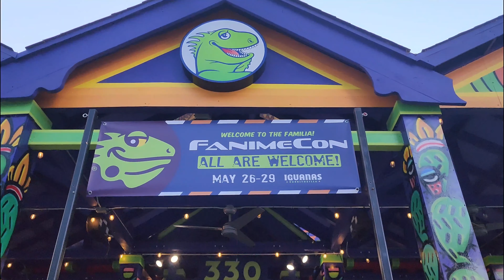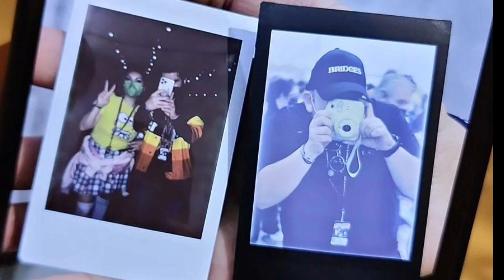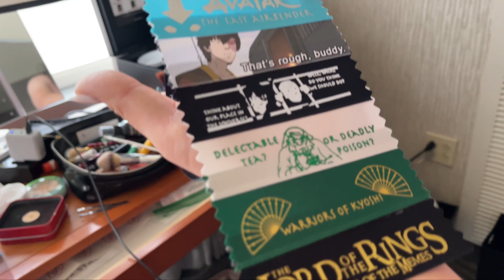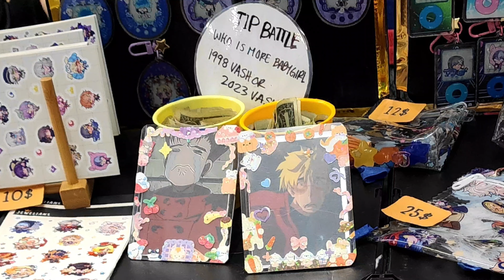Fanime '23 Con Vlog - Part 1 - Cosplay vlog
here is my part 1 of my fanimecon vlog for 2023! staring myself (Rosie), lostsymbiote (J), and friends!

many photos are by toshistudios and ramdj916 (both on Instagram)